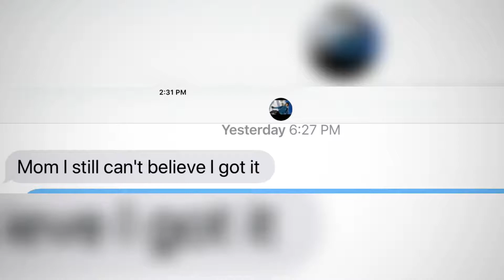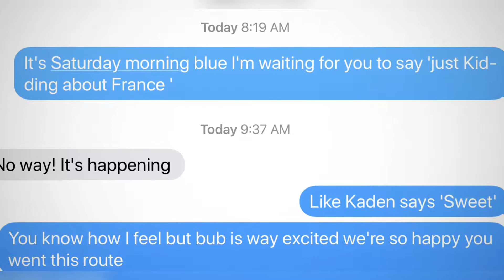Goober finds out he’s going to be stationed in Brest France beginning August 2019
Goober finds out he’s going to France for two years